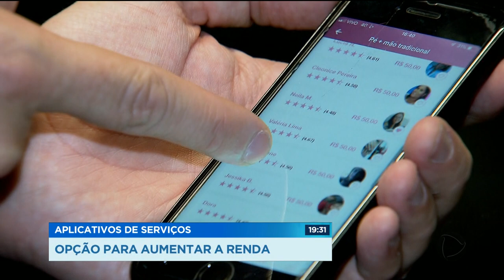APLICATIVOS DE SERVIÇOS: OPÇÃO PARA AUMENTAR A RENDA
Hoje em dia, quem precisa lavar o carro ou fazer as unhas não precisa mais sair de casa. Já existem aplicativos que levam esse tipo de serviço até o cliente. Eles são também uma boa opção de trabalho, pra quem quer aumentar a renda.